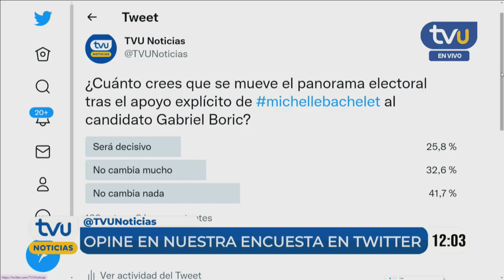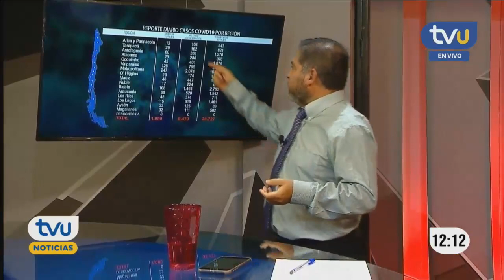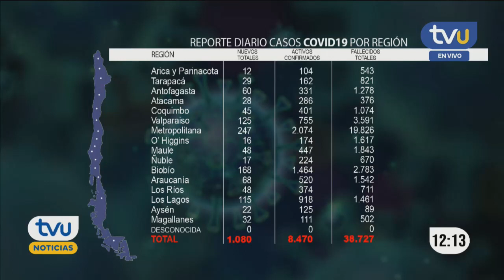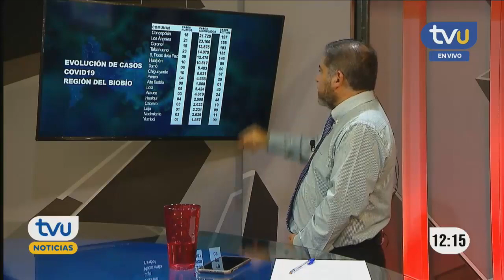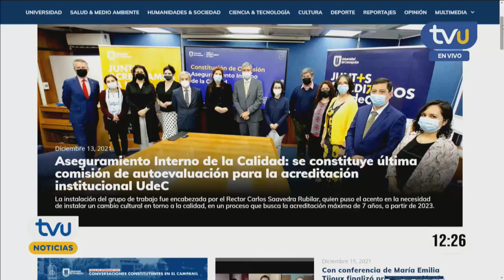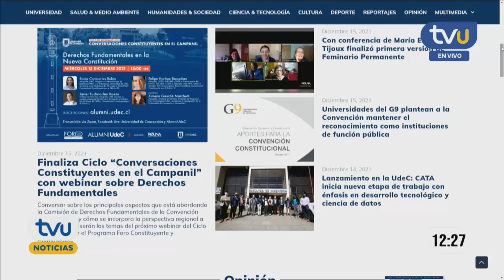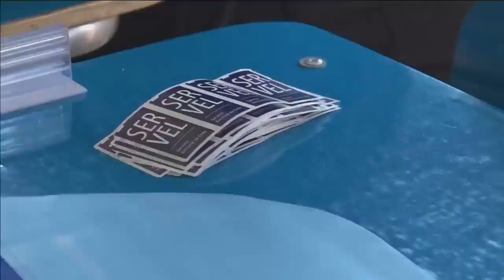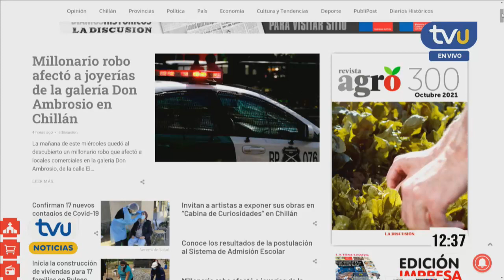TVU Noticias Mediodía - 15 de diciembre 2021